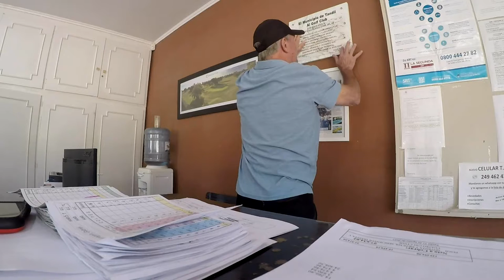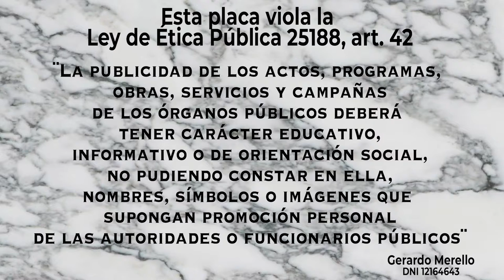EL INDIVIDUO VS. EL ESTADO - PLACA PÚBLICA DENTRO DE UN CLUB PRIVADO.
El video lo dice todo.
Los políticos no van a poner límites en sus abusos, mientras no haya alguien que se los ponga.
Esperemos que los dirigentes de las instituciones privadas reflexionen sin condicionamientos personales y actúen en defensa de su libertad, la de sus socios y la de los 160 mil Tandilenses.
No permitir más al político de turno colocar placas públicas y mucho menos, que se introduzca con su nombre y apellido en sus vidas privadas, con la escueza de un festejo de aniversario.